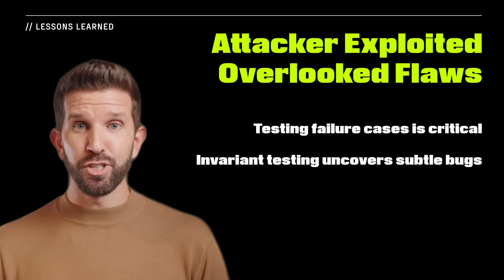Understanding the $13 Million Abracadabra Money Hack | Decyphered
In this episode of Decyphered, we explain how Abracadabra Money was hacked for $13 million earlier this year. Learn how the attackers exploited state tracking errors in a multi-stage attack to drain the funds.

Connect with Halborn!

🛡️ Secure your project with Halborn!

In March 2025, Abracadabra Money suffered its second major hack in a little over a year. The protocol was hacked for approximately $6.5 million in January 2024, and the latest hack netted twice as much — an estimated $13 million in ETH.